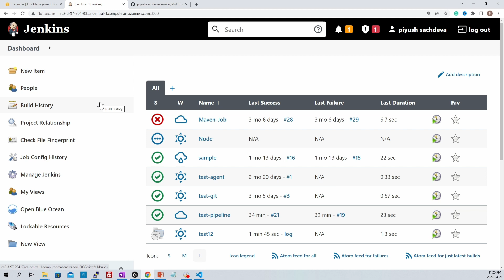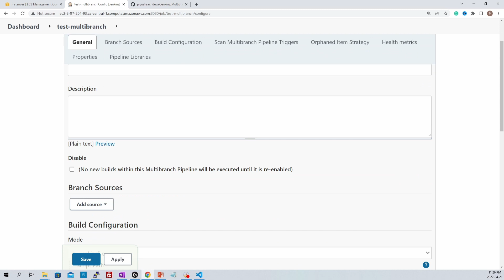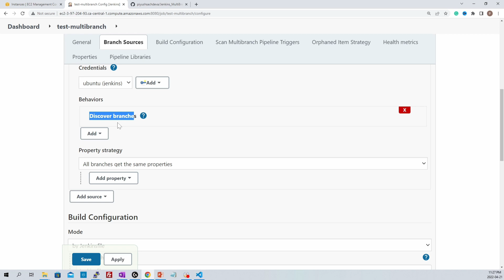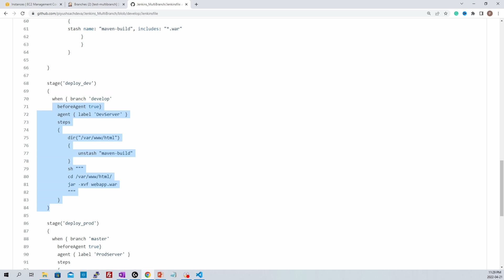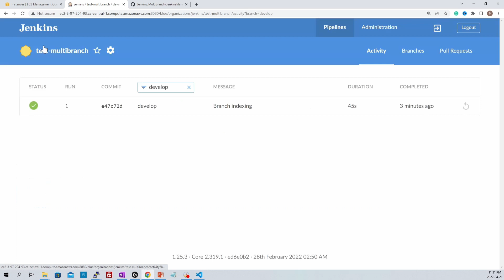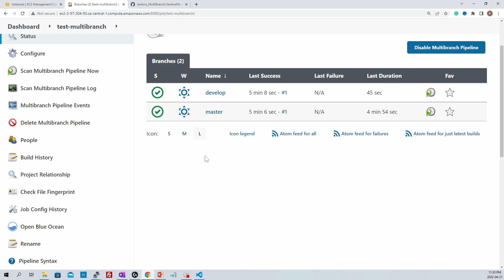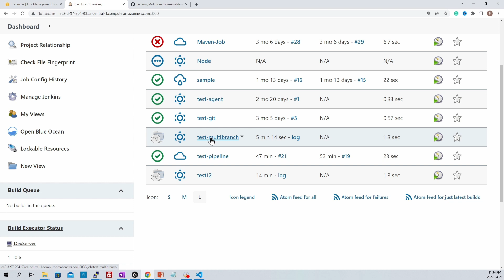#7 Jenkins MultiBranch Pipeline🔥 In 7 Minutes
Welcome to another exciting video tutorial of Jenkins MultiBranch Pipeline, This is the 7th video in the series "Jenkins tutorial for beginners".
If you are a beginner at Jenkins/DevOps, I'd suggest you check out the previous videos in this playlist as well to get started with Jenkins and understand the concept of CI/CD.

In this video, we will be looking into Jenkins multibranch pipeline.
Video #6( Jenkins CI CD Pipeline Tutorial) is the pre-requisite for this video so, make sure you watch that before this one.
When we are working in an enterprise-level organization or a company that utilizes git-based SCM to its full capabilities including pull requests, git-flow, git branching, etc. then it is really hard to maintain multiple Jenkinsfile for one repository and to create a separate Jenkins pipeline for each of the branch is a hassle, and could introduce a lot of technical debts that is when Jenkins multibranch pipeline comes into the picture. Jenkins multibranch pipeline scans the complete repository and finds out all the Jenkinsfile(s) and creates separate Jenkins pipelines for all the branches with the multibranch pipeline as the master job.

Below topics will be covered with a complete hands-on demo session.

- Introduction
- How to Install Jenkins multibranch pipeline plugin
- How to create a Jenkins multibranch pipeline with GitHub
- Jenkins multibranch pipeline walkthrough for the changes
- Jenkins multibranch pipeline run to see the pipeline in action